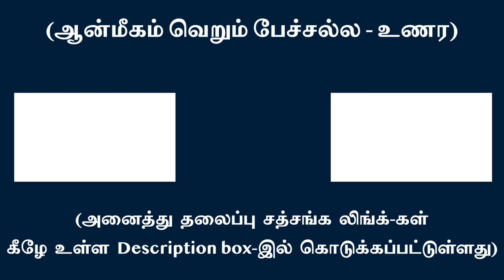அகந்தை அழிந்தால் துக்கம் கடக்கப்படுகிறது | சுவாமி அருணாசல ரமணன்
When ego is annihilated sorrow is transcended l Swami Arunachala Ramanan